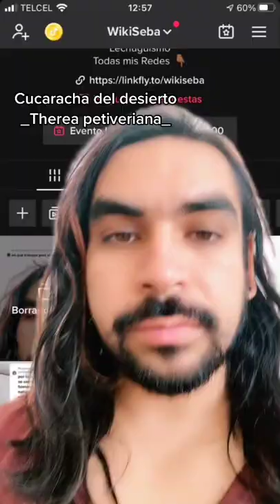Top Cucarachas Kawaii Pt. 1